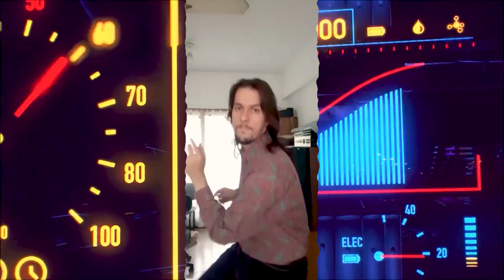Monster de Mango - Blkior x Purmamarket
Monster de Mango - Purmamarket X Blkior
@Blkior @purma market